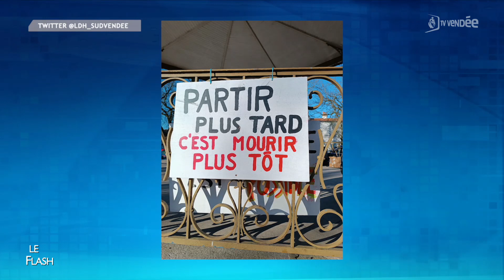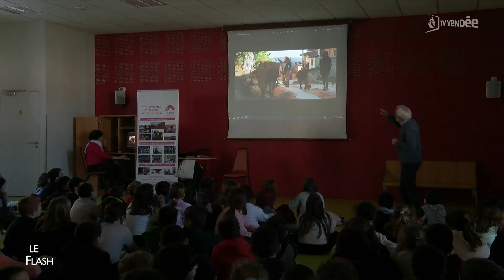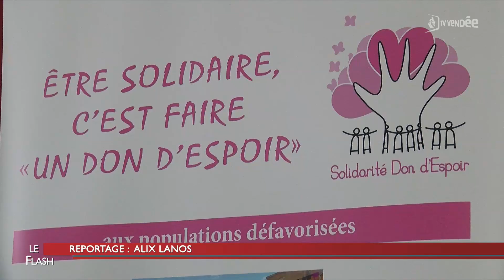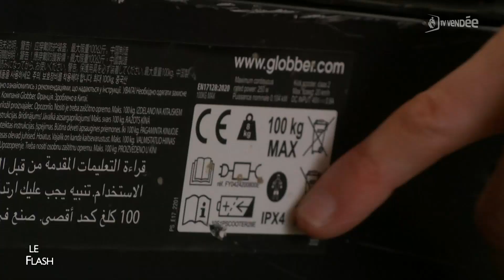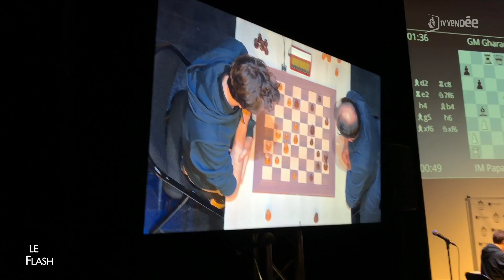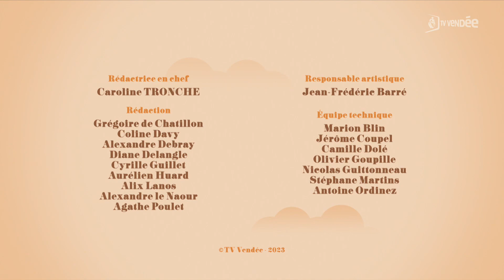La Matinale du 13 février 2023